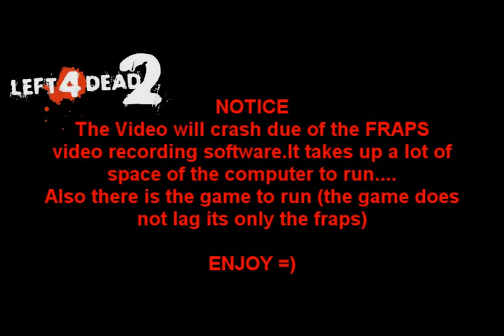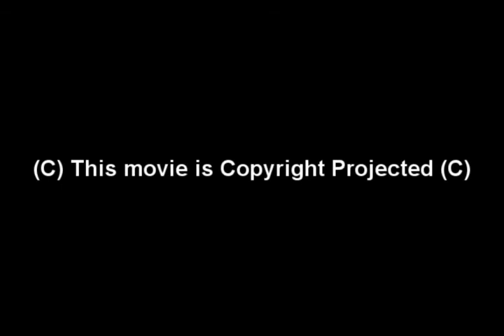Left4Dead 2 Chapter 2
is just an continue of the first left4dead 2 movie I did but with out an music backing track!!